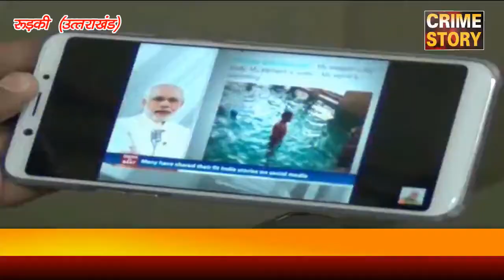प्रधानमंत्री नरेंद्र मोदी ने की मन की बात